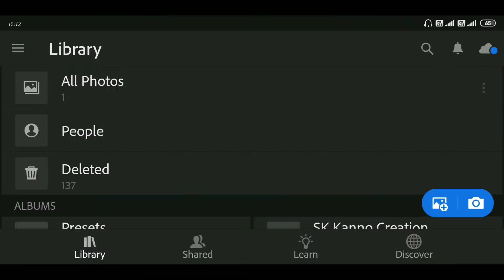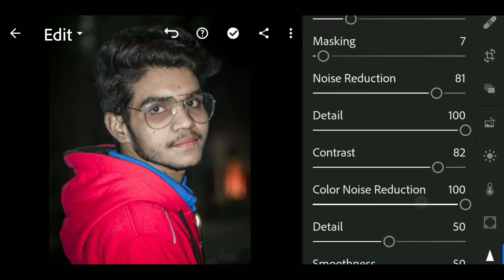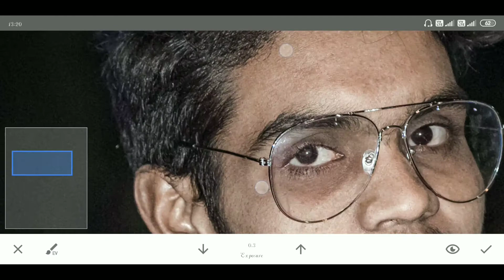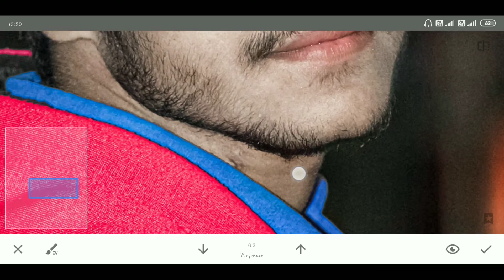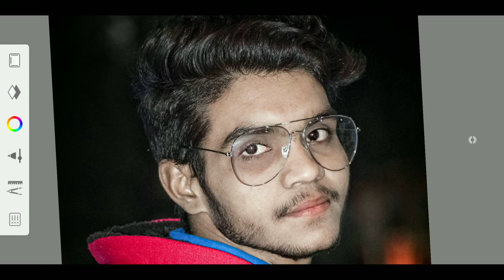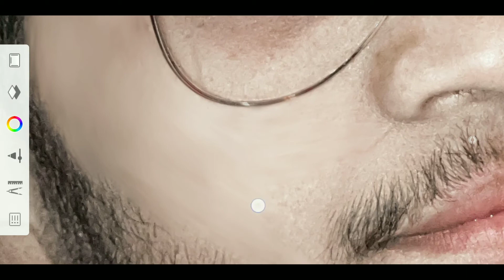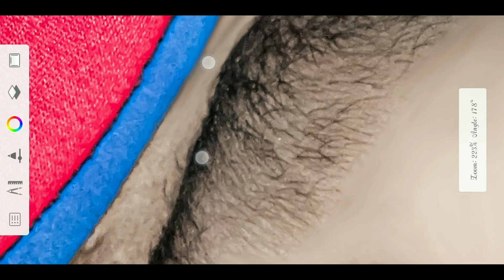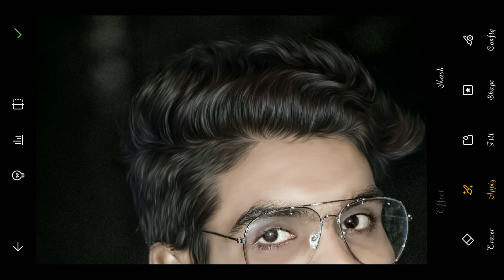Oil Paint 🔥Skin Smooth Viral Photo Editing Tutorial / Oil Paint Hair / SK Kanno Creation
Hi FRIEND'S
                     Welcome Back My New Editing Video

        Keep Supporting

                  And